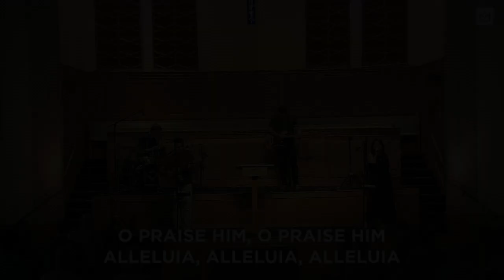All Creatures of Our God and King | Manoa Worship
Manoa's version of the hymn All Creatures of Our God and King.